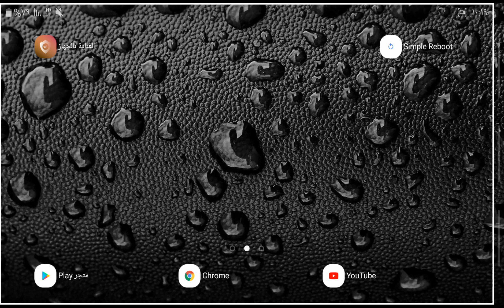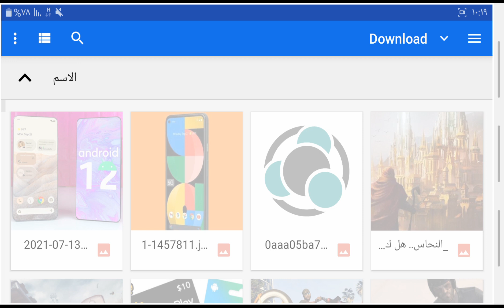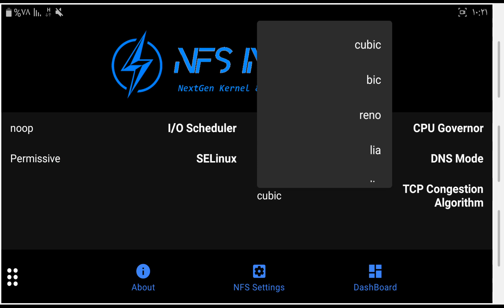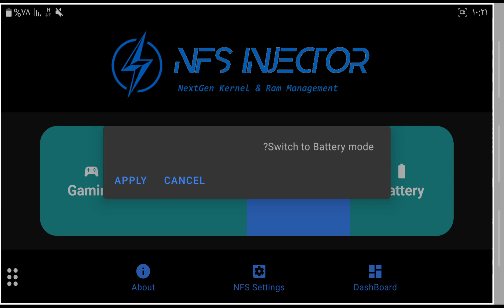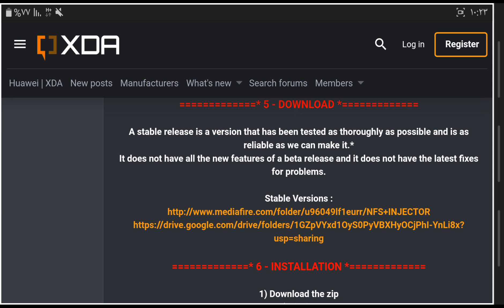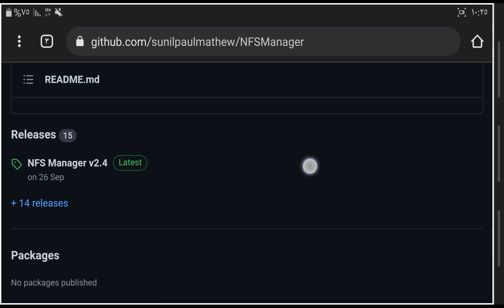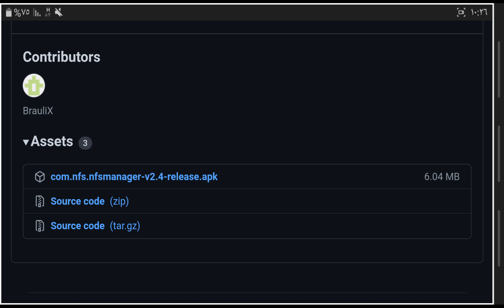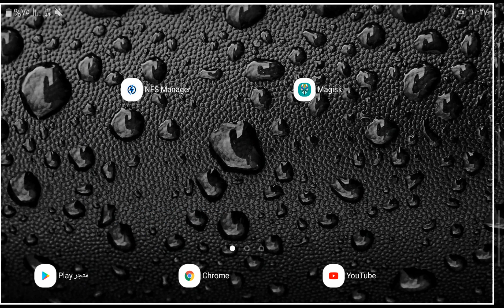وحدة NFS Injection x8 | NFS Injection magisk module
وحدة NFS Injection x8 وحدة من وحدات الماجيسك تحتوي على أربعة أوضاع NFS Injection magisk module
تكنولوجيا وان